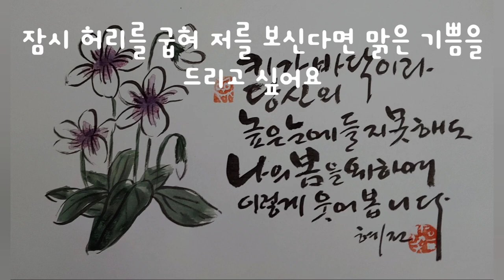혜전캘리그라피 - 제비꽃 / Hyejeon calligraphy - drawing violet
키가 바닥이라
당신의 높은 눈에 들지 못해도
나의 봄을 위하여
이렇게 웃어봅니다
잠시 허리를 굽혀 저를 보신다면
맑은 기쁨을 드리고 싶어요

제비꽃의 속삭임에 귀를 기울이고 싶은 봄입니다